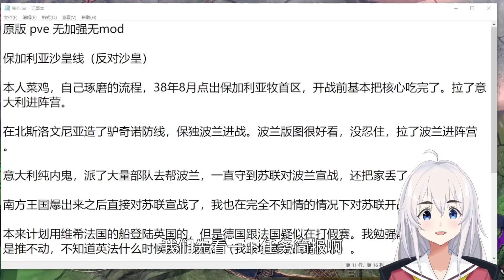【存档代打】保加利亚第三帝国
哈喽，大家好